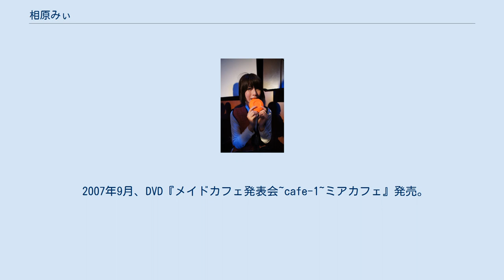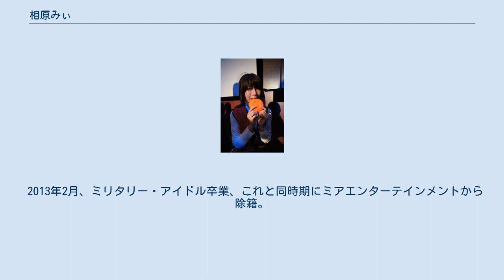相原みぃ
相原 みい（あいはら みぃ、1989年（平成元年）1月17日 - ）は、神奈川県出身の日本の元タレント、グラビアアイドル。
ミアエンタテイメント所属であった。
 2006年9月、秋葉原のメイド喫茶・ミアカフェで働き始める。
 2007年9月、DVD『メイドカフェ発表会~cafe-1~ミアカフェ』発売。
 2008年5月よりミアエンタテイメントに所属。
 2008年7月よりトイガン及びミリタリー関係の月刊専門雑誌『アームズマガジン』（ホビージャパン）で連載企画を始める。
この企画の一環でシューティングイベントに参加し、好成績を収めたことで銃に強い興味を持つようになって行く。
以後、サバイバルゲームなどのイベントにも定期的に出場。
2009年にエアライフルの、2010年に実銃、散弾銃の所持許可を得る。
こういったことから「ミリタリーアイドル（ミリドル）」「スナイパーアイドル（スナドル）」とも言われている。
 2008年11月、駒澤大学学園祭「オータムフェスティバル」ミス☆ミスター駒沢コンテスト準ミス受賞。
同年12月、1st写真集CD-ROM『名門女子高校環境ビデオシリーズ』発売。
 2013年2月、ミリタリー・アイドル卒業、これと同時期にミアエンターテインメントから除籍。
 2013年5月、ミア・カフェ大阪店店長を辞職、そのまま“卒業”へ。